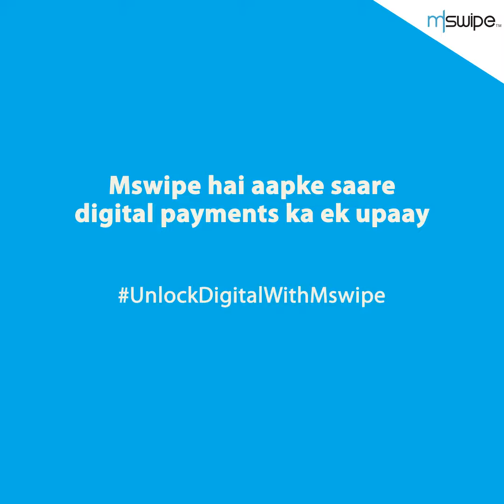Mswipe POS machine review | Retail Business Swipe Machine Review - Mr. Deepak Shinde Mswipe Merchant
In this video, you'll learn about Mswipe POS machine review | Retail Business Swipe Machine Review - Mr. Deeapk Shinde Mswipe Merchant.

Mswipe's quick response and strong technical support to the merchants have always helped them move ahead in their business journey.

( POS Machine For Retail Business Payment Solutions )